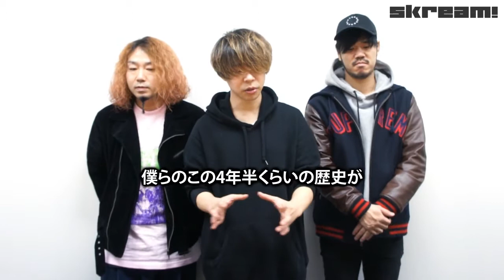CIVILIAN、メジャー1stフル・アルバム『eve』リリース―Skream!動画メッセージ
CIVILIAN | Skream! インタビュー